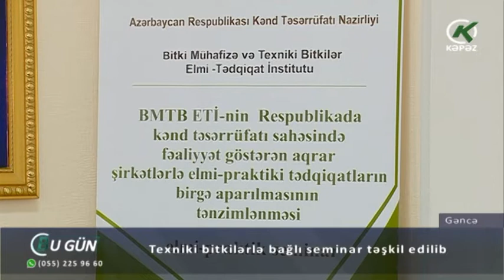Texniki bitkilərlə bağlı seminar təşkil edilib